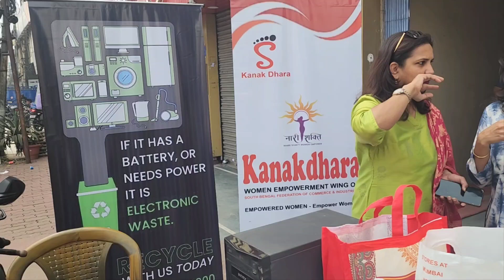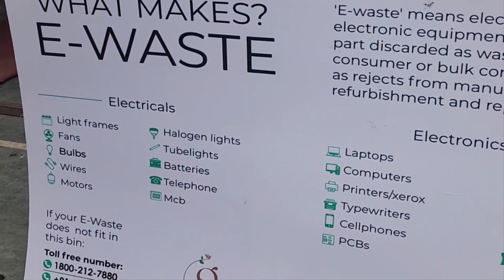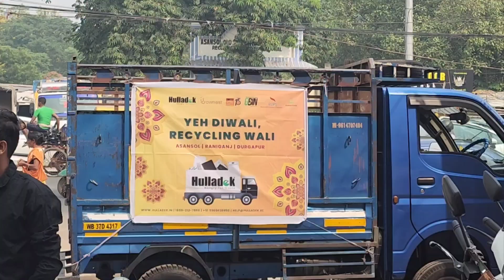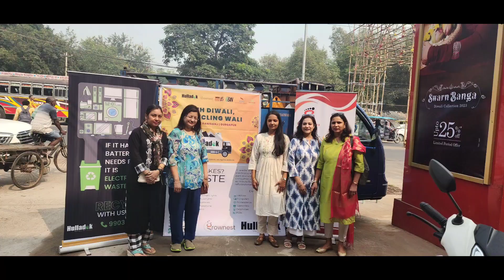E waste Recycling|old clothes distribution |great initiative by grownest N Hulladek with Kanakdhara🌟